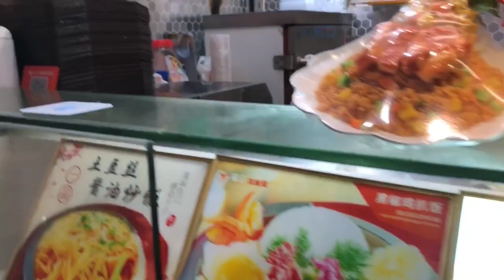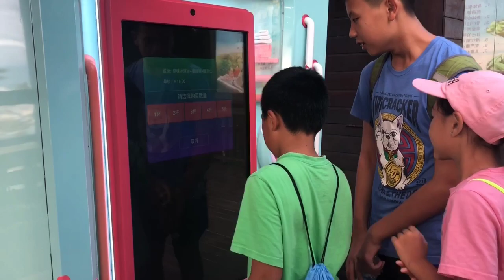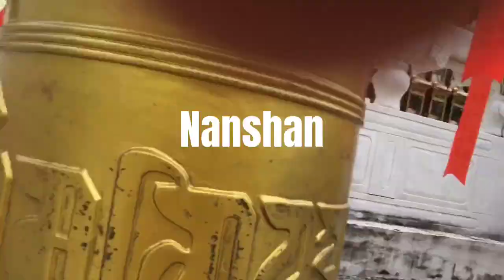SANYA 2018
We spent this year’s Thanksgiving in Sanya, Hainan, China.  There are just so many things to be thankful for.  We had good weather, a great family to travel with and plenty of memories.